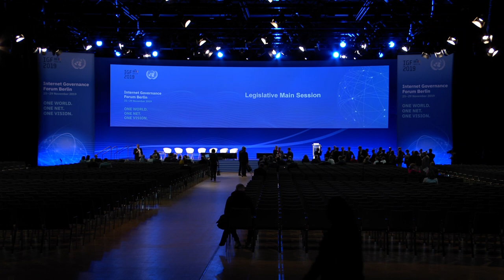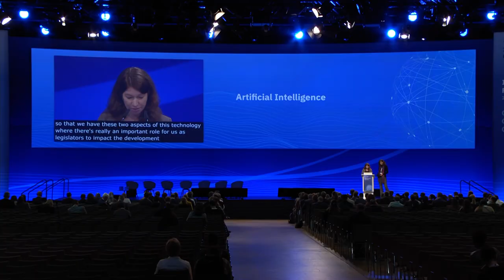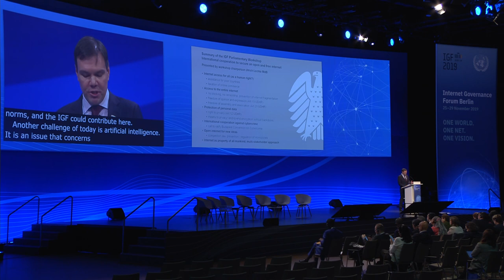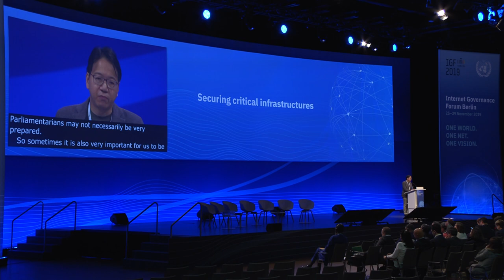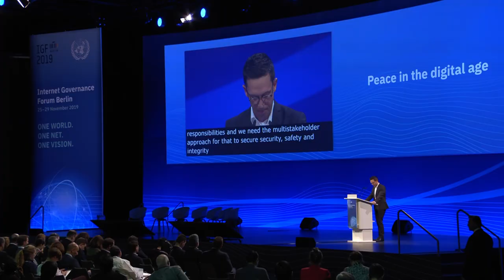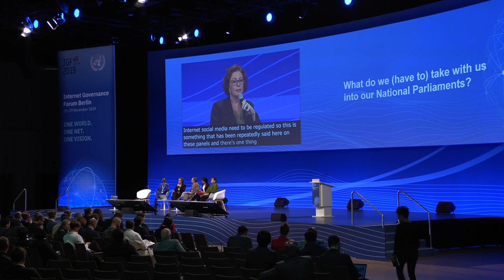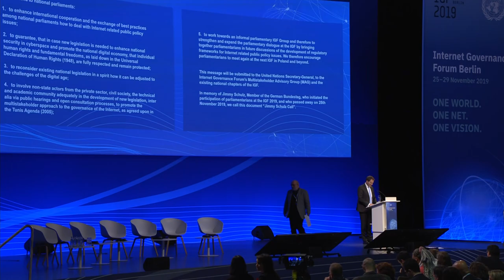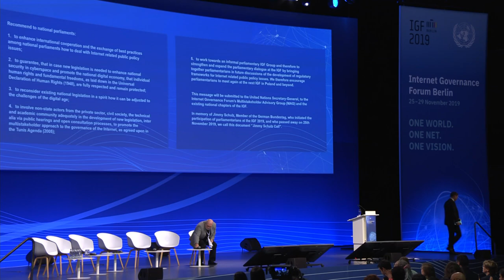IGF 2019 - Day 4 - Convention Hall II - Legislative Main Session - English